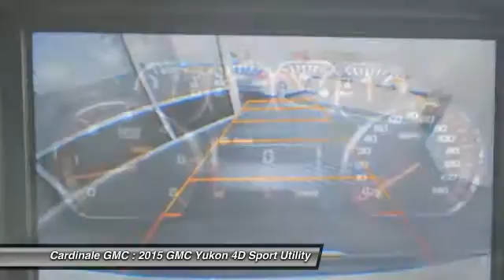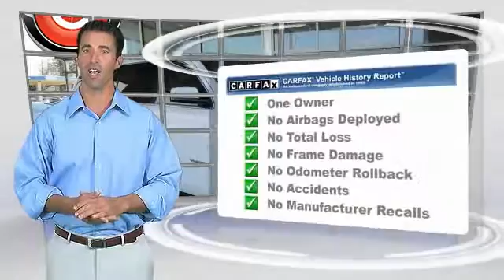2015 GMC Yukon Seaside CA G11279B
2015 GMC Yukon SLE

Cardinale GMC
2 Heitzinger Plaza

RARE HARD TO FIND. HURRY!!!, CLEAN CARFAX, ONE OWNER, SUPER LOW MILES!!!, RED TAG SALE!! HURRY. , SERVICE RECORDS AVAILABLE, SERVICED REGULARY, and BLUETOOTH. 4WD. Want to save some money? Get the NEW look for the used price on this one owner vehicle. Previous owner purchased it brand new! Don t get stuck in the mudholes of life. 4WD power delivery means you get traction whenever you need it. Vehicle price and availability are subject to change without notice.